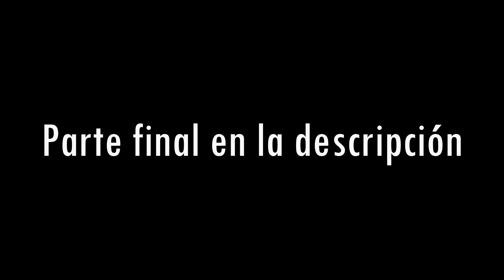El Secuestro (3/4) | Jugando nuestro mapa de aventuras un año después | Minecraft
Hoy os traigo la tercera parte del mapa de aventuras que hicimos MrPiradoHD y yo hace un año